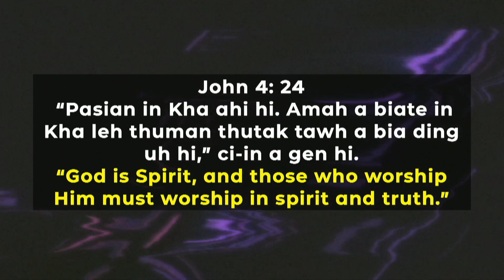Kha leh Thuman Thutak Biakna - Siamah Cing | FEMC Tulsa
Far East Mission Church (FEMC) Media Ministry
Pasian gamzai na ding leh Mission ading neihsa tawh na kihel nop leh
【𝘄𝘄𝘄⦁𝗳𝗲𝗺𝗰𝘁𝘂𝗹𝘀𝗮⦁𝗼𝗿𝗴⧸𝗴𝗶𝘃𝗲】 online pan kihel thei hi cih hong taangko nuam ung.

Do Not Copy or Share without permission
(Phalna ngahlo in nong Copy or Share sak loh ding in hong thum ung.)